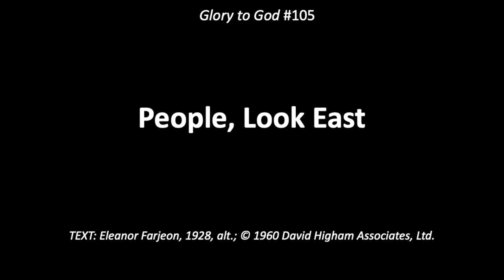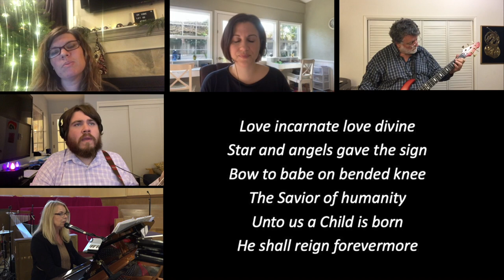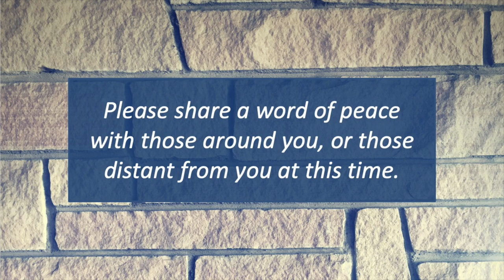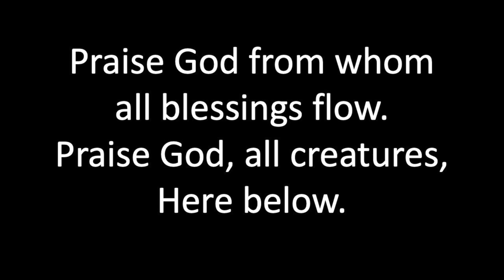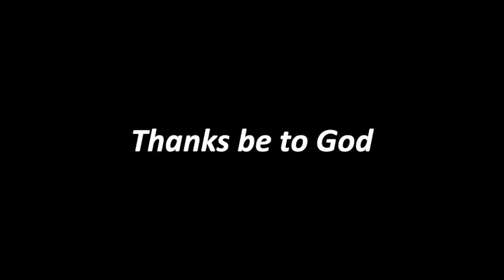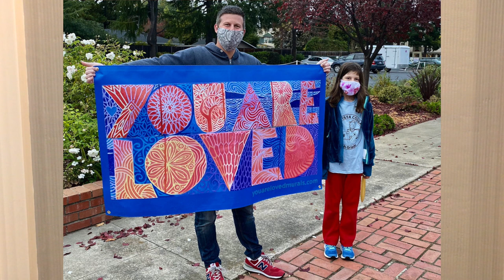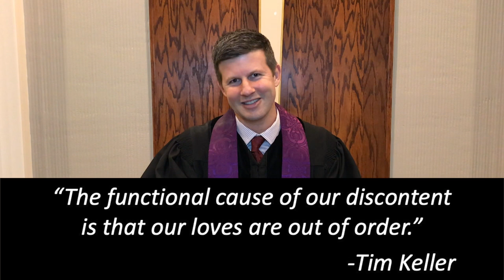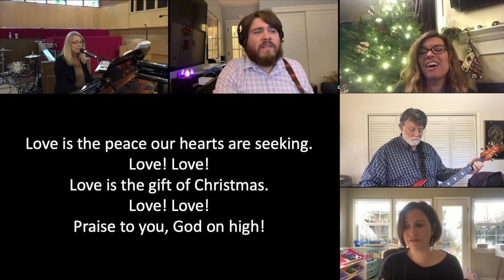PCLG Worship Service Sunday, December 20, 2020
Join us for worship on the fourth Sunday in Advent!

You can download or view the worship bulletin on our